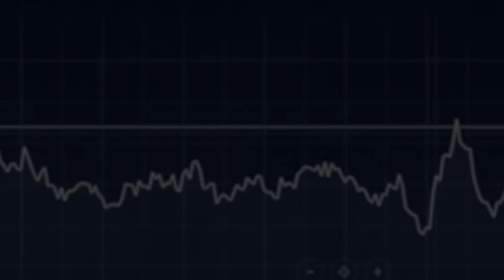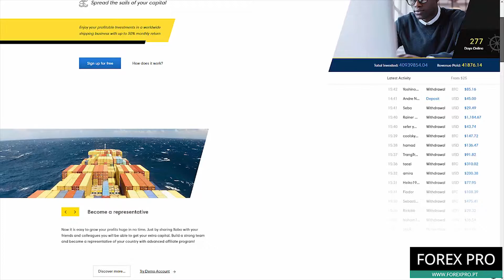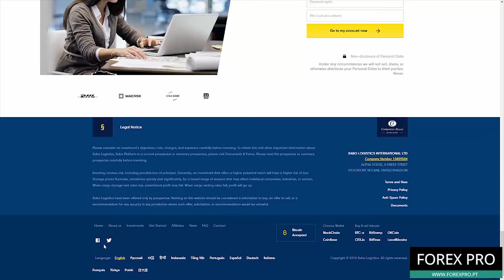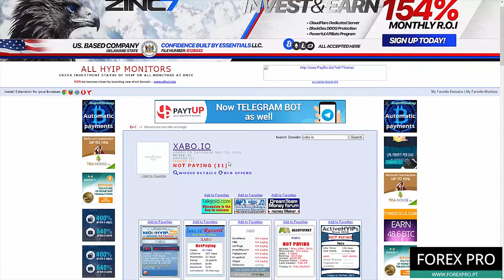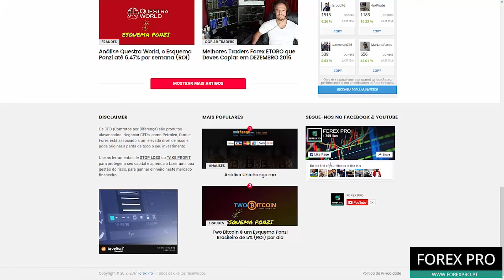SCAM XABO NO PAGA. ADIÓS HATERS!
XABO o XABO.IO es un HYIP que es parte de la lista de FOREX PRO de HYIPs y estafas Ponzi

Dijimos que era un esquema ponzi. Adiós haters.

DONA BITCOINS PARA AYUDARNOS A EXPONER LOS SCAMMERS! QUEREMOS EXPONER A ESTOS BASTARDOS.

- 18ZWDQpBb55kxRhjbXifUcatVmVyvAZPw3

Audio: NoCopyrightSound